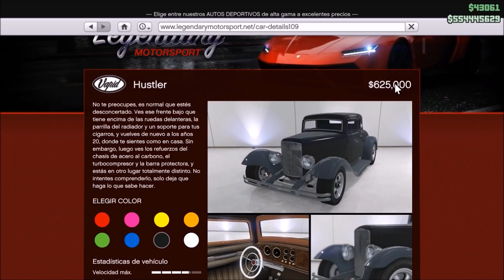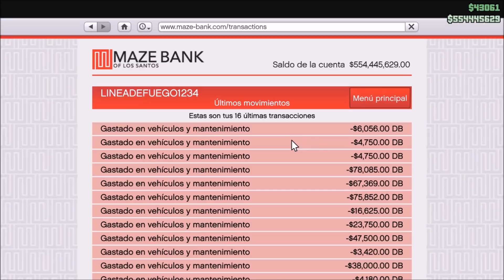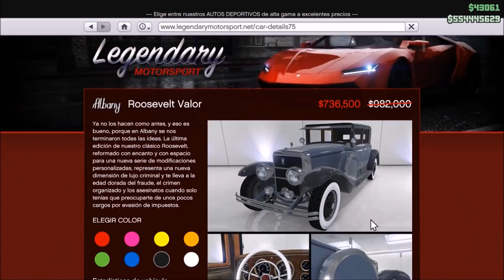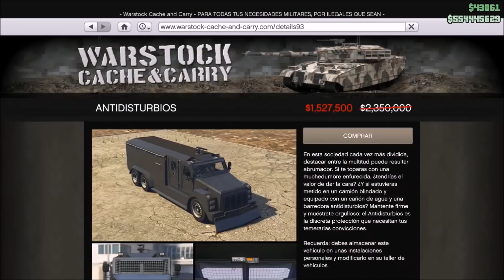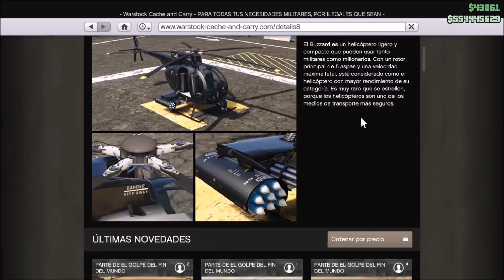¡PROMOS SEMANALES! ¡ROCKSTAR REGALA DINERO! ¡NUEVO COCHE! ¡DESCUENTOS Y DOBLE $ & RP!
🌟Dona para mejorar el contenido del canal. Cualquier donación ya sea grande o chica es VALIOSA.🌟

🌟MI SKIPE ES: Weariest BarrelYT
🌟MI GT DE XBOX ONE:  Weariest Barrel
🌟MI ID DE PS4: LINEADEFUEGO1234

Video Producido y Publicado por Werariest Barrel